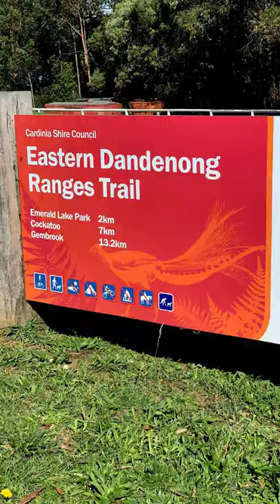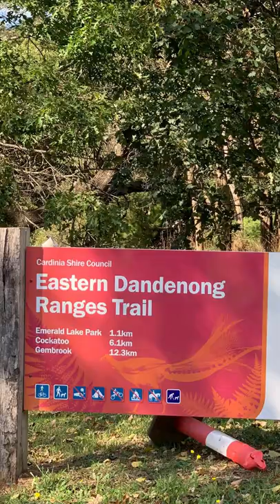EASTERN DANDENONG RANGES TRAIL 2022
Location: Clematis to Gembrook
 Length: 15 km
 Surface: Coarse gravel, Compacted earth, Sealed
 Start / End: Paradise Hotel, Clematis to Gembrook Station
 Public Transport: Bus
 Suitable for: Cycling – Mountain BikesCycling – Mountain Bikes Cycling – Touring and Hybrid BikesCycling – Touring And Hybrid Bikes WalkingWalking

 WHY VISIT THE EASTERN DANDENONG RANGES TRAIL?
The EDRT is a challenging ~15km walk or cycle beside the Puffing Billy steam railway in the Dandenong Ranges.
The trail extends from Clematis through Emerald and Cockatoo to Gembrook.
The terrain varies from undulating to hilly on different surfaces (sealed, gravel, dirt) so it is most suitable for hybrid and MTB bikes.
The scenery is spectacular, changing regularly along the trail with outstanding forests & lake, farmland and villages.

NEARBY ATTRACTIONS
The lovely country villages of Emerald, Cockatoo and Gembrook have full facilities available.
Emerald Lake, Wright Forest and mountain farms are highlights along the way.